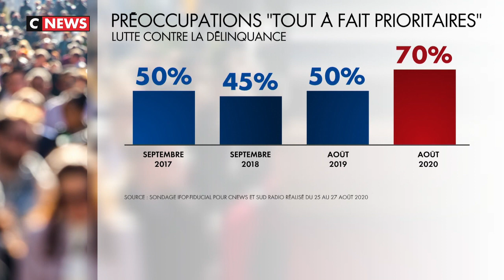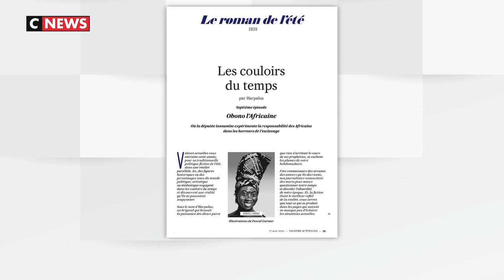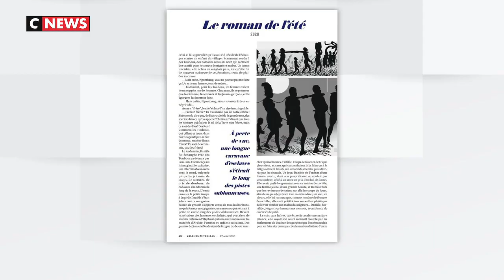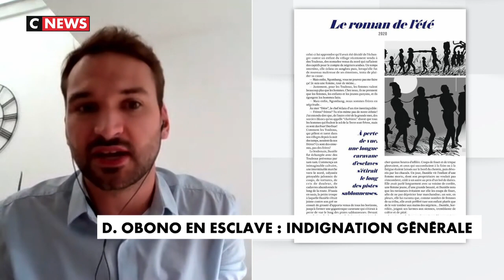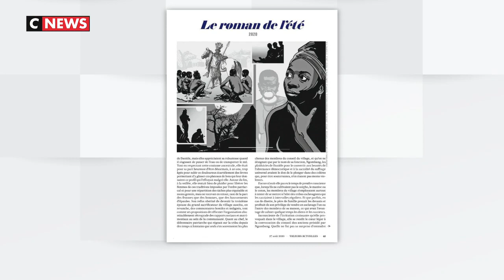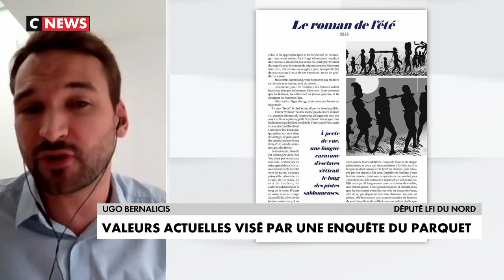DANIÈLE OBONO EST UNE MILITANTE RÉPUBLICAINE ET ANTI-RACISTE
Lundi 31 septembre, Ugo Bernalicis était l'invité de Punchline et Laurence Ferrari sur CNEWS. Il réagissait au discours sécuritaire croissant des responsables politiques de droite ainsi qu'à la fiction raciste publiée par Valeurs Actuelles sur Danièle Obono.